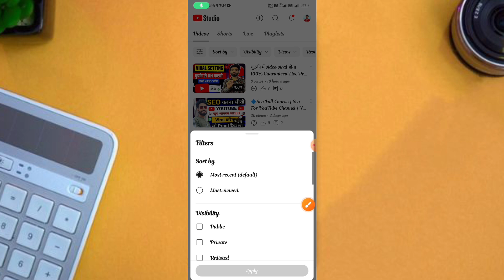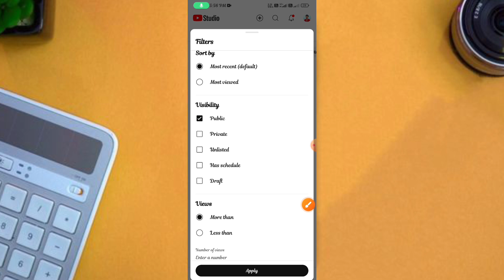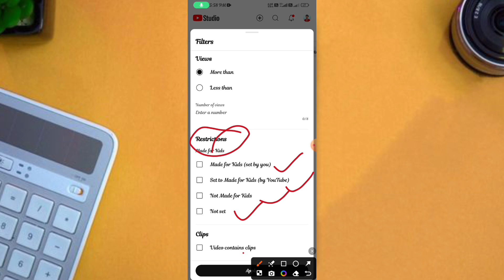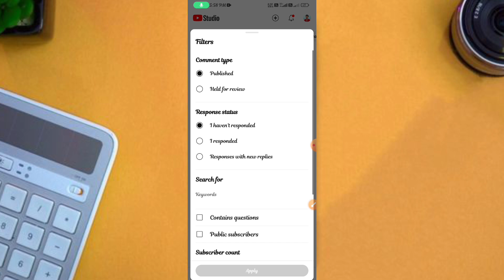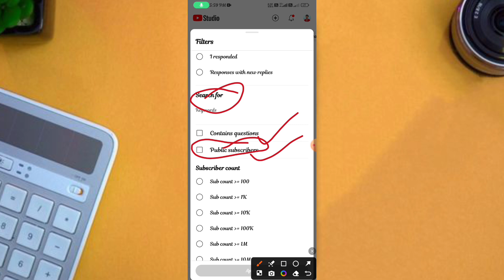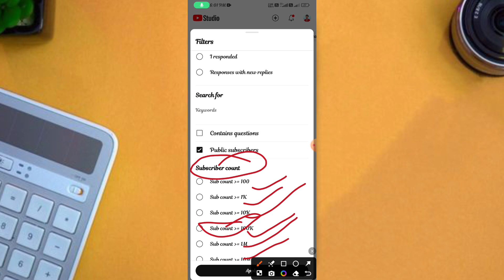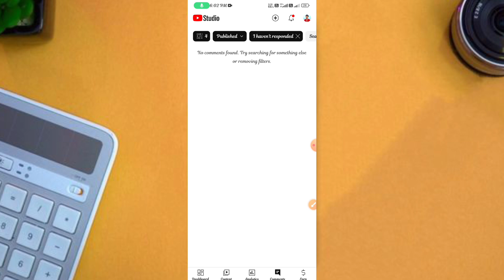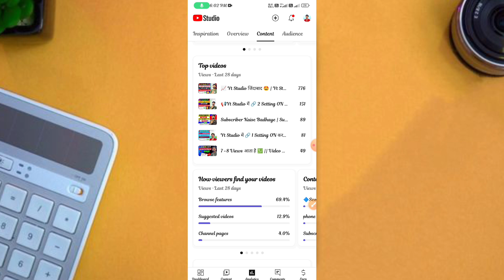YT Studio में ये Setting अभी ON करो ⤴️ | yt studio kaise use kare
🔗Links

Search topic
yt studio kaise use kare
yt studio ki setting kaise kare
yt studio setting,yt studio kaise use kare 2023
yt studio setting kaise kare
yt studio,yt studio all settings

youtube studio setting kaise karen
youtube studio kaise use kare 2024